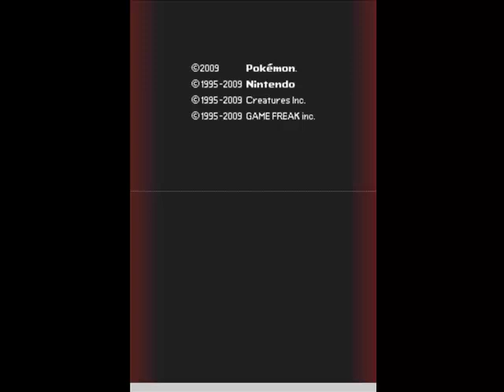Let's Play Pokemon Platin Part 1 - Aller Anfang ist ein dummer rivale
Sorry für das bild aber leider kann ich es nicht ändern da fraps sonst nichts recordet -_-